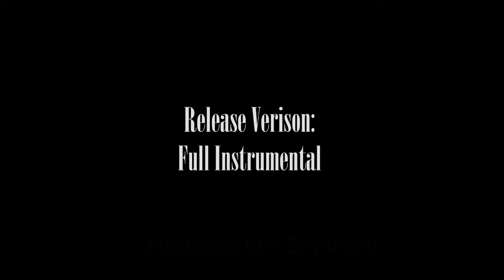[ASoS] Night Blaze & Skyshard - Dreaming is Magic (Instrumental\Score)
Instrumental \ Electronic \ Orchestral
2022, special for A State of Sugar: Dougnut
Collaboration started from a wish of DrakeAmberHeart spoken out loud :)

Mood: optimistic, scenical
Conceptually tied with: "Elements of Symphony", "Power of Harmony", "Alicornisation"
Musically tied with "Alicornisation"

As the release version of track already been released by Skyshard, I decided to put the second version of it the release video first.
In the second version, a full room was given to Skyshard's leads and melodies that make the whole music hitting slightly different.

Overall it's quite unexpected work but totally worth it. One of the rare times when I begin on complete the "Zen" condition with no a single idea in head, but several hours later, having a theme sketch ready to work with. It had no influences, no inspirations - just an intention. Only later, I decided to use the instruments and experience of "Alicornisation" in order to add deeper ambient to background.
So this time the track was named in the middle of the work on complete free idea. As the reveal conceptual "Power of Harmony" similar to Friendship was already planned, I suggested it also to connect with real story of wish of DrakeAmberHeart that started this collaboration. Because he definetely fits there. And because I wanted to :)

NB Concept Lore:
The Magic of Dreams - the Element of Symphony - is one the high-harmony magic (or simpy "Power of Harmony") also consisting of own different Elements of Harmony, and gives the superpower status to the Moon as political entity. If in short: while the "Friendship" appears from relationship, the "Dream" appears from both imagination and intention (force of will) combined.
The magic is mainly used and learned in the so-called "Dreamlands" - the other reality, reachable only while sleepeing. It's make the sleepers able to connect own will and mind with the other sleepers. The magic strong enough can make the dream able to break the border of reality and change it with the Dreamlands natural and supernatural physics. The strongest magicians of Dreams are usually called the "Dream Keepers" and can connect the minds even in reality. Just as the magic of Friendship, it have the strict conditions for working. As an ancient popular batpony phrase says about it: "Even in the darkest night, the moonlight will be the light and the starlight will be our guide".
The Magic of Dreams was discovered more than thousand years ago, during the dark ages "Pegasus Exodus". The tribes that colonised the gray world quickly found own struglle with magical spirits similar to Windigos but feeding with fears and dark thoughts and eventually cause the "Fearful Night" event (a.k.a. "Eternal Night" or "Nightmare Night"), the same way as "Hateful Winter", that was burst in the Three Kingdoms during their conflict and made all theese lands forever frozen and lost. Both events later were emerged in to one world superdisaster remembered as the "Great Polar Night" that stroke most terribly in the Ponygrads lands, but caused it's habitants to eventually discover own Power of Harmony that completely formed the Triade.
The first "weapon" against the fear, known as "laugh" was found during the first known Nightmare Night and later was applied as both worlds-wide celebration that finally turned the tide. But for the Moon it wasn't that simple because it is the only place where Nightmares easily breaking the border between the reality and the Dreamlands. So, united all the moon tribes and made an alliance with predator dragons they eventually learn the "dreamwalking" and how to fight the Nightmares in the lands where they can be defeated once and for all, by the will of the dreamers who gave them birth. During that long conquest, the generation after generation, all the Moon Ponies become to what we know as Bat-Ponies.
Since then, they learn the mastery of Dreamwalking and Dreamkeeping almost from the childhood. "Even an animal can fear, and it shouldn't", "No one should be left behind in darkness" - only a few rules from their strict moral code. No suprise that they are oftenly looking grim and too serious.